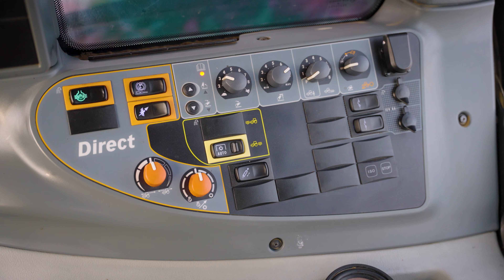Second Hand tractor Valtra T203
Употребяван трактор Valtra T203
в много добро работно състояние